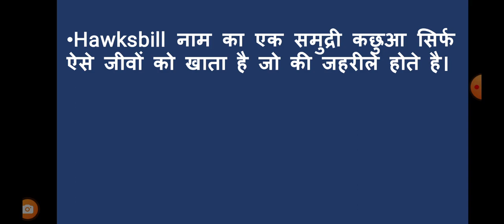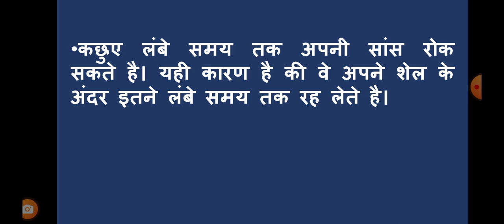कछुओं के बारे में कुछ हैरान करने वाले रोचक तथ्य, शायद ही जानते होंगे आपll amazing Facts about Turtle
Amazing Facts about Turtle in hindi.